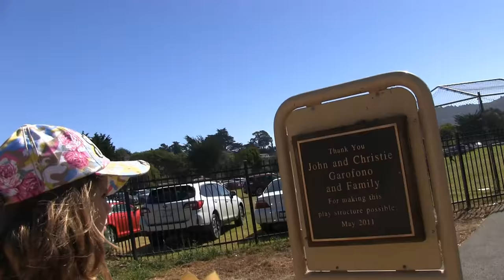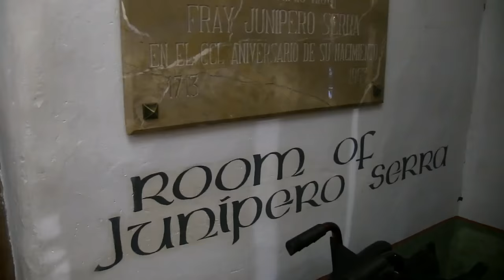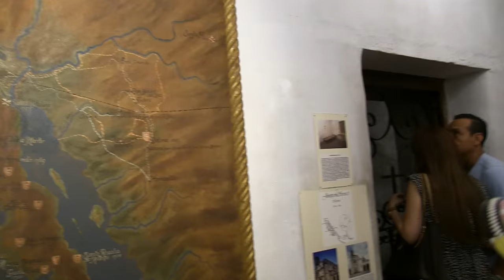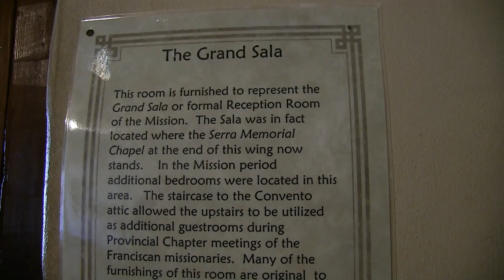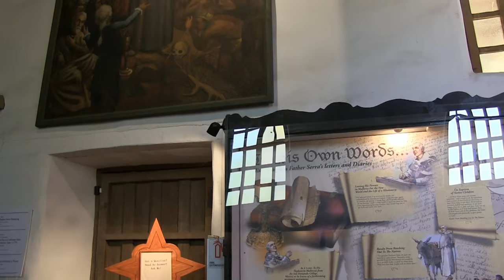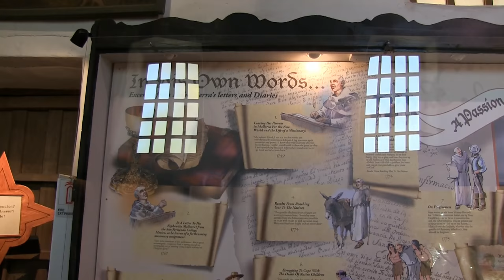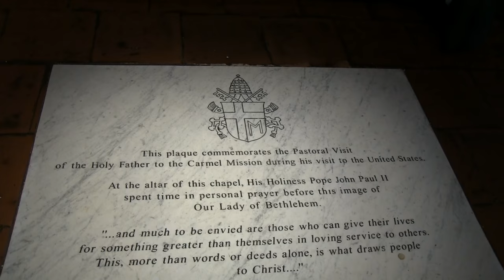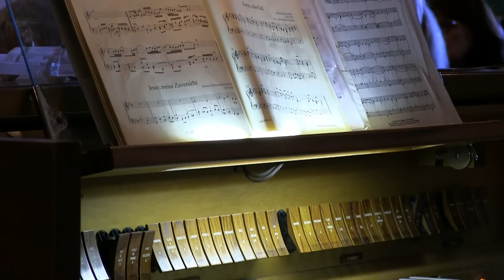США 4178: Миссия по изучению Миссии - из жизни четвероклассников - 2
Миссия по изучению Миссии - из жизни четвероклассников - 2
Ссылки на канале SiliconValleyVoice /школа Михаил Портнов: